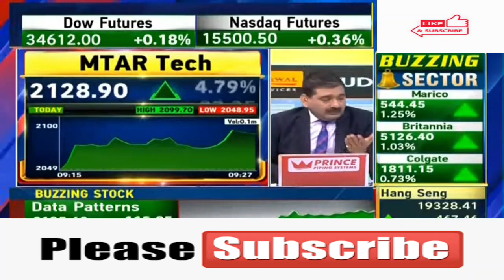MTAR Technologies Ltd 🤩MTAR Technologies Ltd🤩MTAR Technologies Ltd💥 🤩MTAR Technologies Ltd🤩 💥